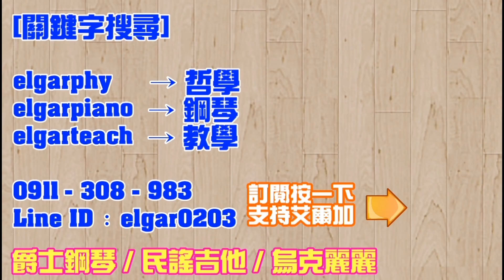【吉他彈唱】艾爾加唱「愛情有什麼道理」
愛情有什麼道理

張艾嘉

作詞：張艾嘉/李宗盛
作曲：李宗盛
編曲：陳志遠

其實一個人的生活也不算太壞
偶爾有些小小的悲哀
我想別人也看不出來
既使孤單會使我傷懷
也會試著讓自己想得開

對你不知道是已經習慣還是愛
當初所堅持的心情
是不是還依然存在
眼看這一季就要過去
我的春天還沒有來

你為何不掉過頭去
讓我自己去面對問題
你嘗試著不露痕跡
告訴我愛情的道理

你認為值得努力的
是我倆之間的距離
喔這一季　喔這一季
總算有些值得回憶

elgarsing
elgarguitar